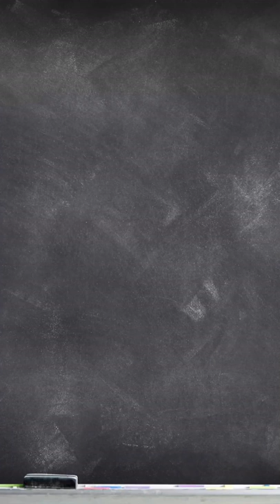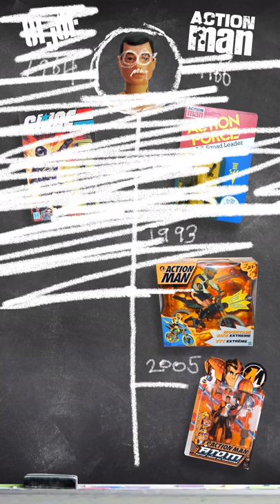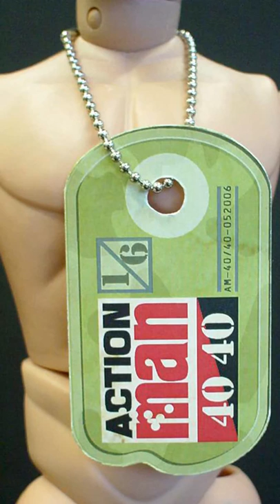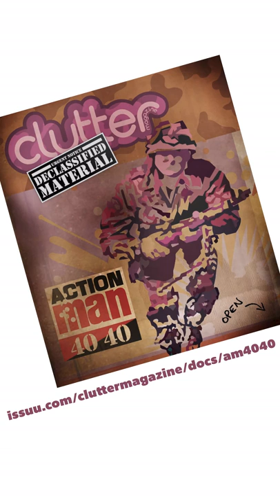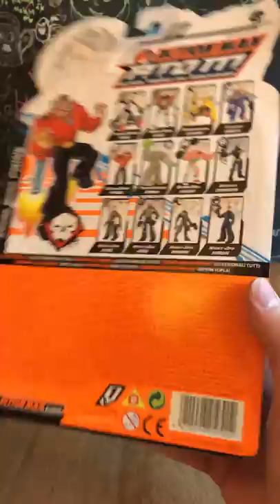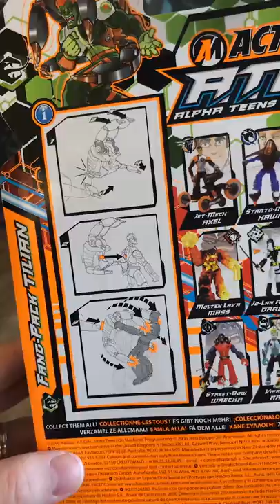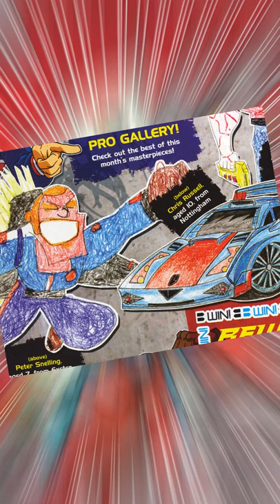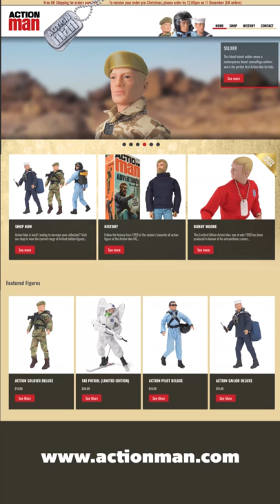(S1 E2) Collecting Action Man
Join the action in MrSteviesTallToyTales! Race against time in a 25-min high-octane adventure to thwart Dr.X and Paine. Relive nostalgia with ActionMan & A.T.O.M. toys from my 00s brand experience.